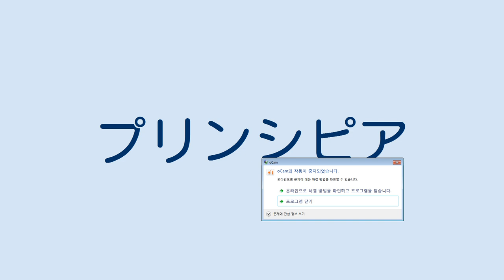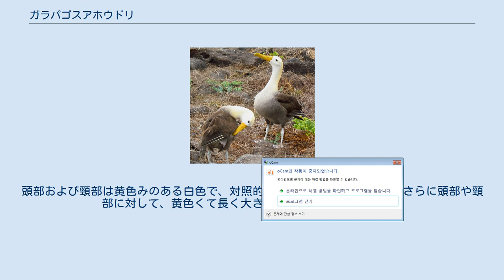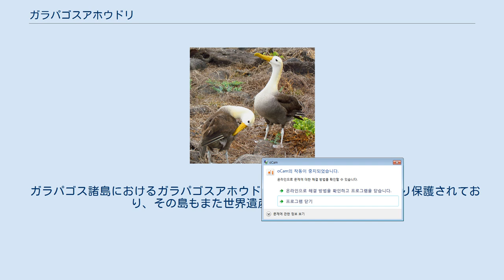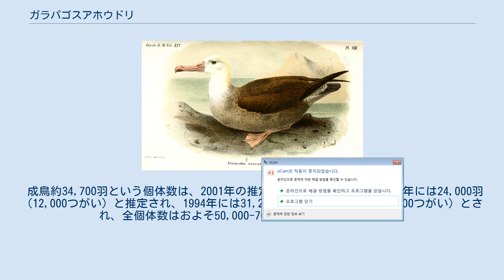ガラパゴスアホウドリ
ガラパゴスアホウドリ（学名: Phoebastria irrorata）は、ミズナギドリ目アホウドリ科に分類される鳥類の1種。
英名では Galapagos Albatross とも呼ばれる。
 飛翔 ガラパゴス諸島のエスパニョラ島でほとんど繁殖するが、エクアドル本土沖にあるラ・プラタ島（スペイン語: Isla de la Plata）でも少数の繁殖が認められる。
 ガラパゴスアホウドリは、採餌のためエスパニョラ島より東または東南におよそ1,000km離れた大陸沖の海域へと渡り、非繁殖期には、主にエクアドルやペルーの沖合の海域に分布する。
ときにコロンビアやパナマ海域でも観察される。
 中形のアホウドリ類で、全長89cm (85-93cm) 、翼開長235cm (230-240cm) 。
体重3-5kg。
頭部および頸部は黄色みのある白色で、対照的に体部はほぼ褐色であり、さらに頭部や頸部に対して、黄色くて長く大きいくちばしが特徴となる。
体上面および下面は胸を除き褐色で、微細な縞模様があり、腰の縞はやや粗い。
上翼、背、尾羽は褐色で、胸および下翼は白色を帯びる。
腋羽は褐色。
足は青みがある。
幼鳥は、頭部がより白いなどのほかは成鳥に似る。
雛は褐色の綿毛に覆われる。
雌雄同色。
 主に餌とするのは、魚類、イカ、甲殻類である。
しかしまた、他の鳥類の吐き戻した餌など、他の餌となるものをあさることが観察されている。
 求愛の儀式 成鳥と雛（ひな） ガラパゴス諸島には3月後半に飛来し、1月まで繁殖のために留まる。
巣は、丸い石や、まばらな植物もしくは密集した茂みのある溶岩地に作られるが、ごく簡素なものである。
ガラパゴスアホウドリの求愛行動においては非常に巧みな光景が見られる。
くちばしを素速く回しておじぎをし、くちばしを叩き合わせ、それからくちばしを高く掲げてフー・オー (whoo-oo) という大きな鳴き声をあげる。
 4月中頃から5月にかけて300g近い1個の白い卵を産み、その後雌雄が抱卵して2か月で孵化する。
卵が孵ると、親鳥が海上に出て餌を採ってくる間、雛たち同士で一緒に留まっている。
親鳥は島に戻ると2kgの油状になった餌を吐き出して雛に与え、羽毛が生えそろうまでの約170日のあいだ雌雄で給餌する。
雛は12月には成鳥の大きさに達し、1月までに集団繁殖地（コロニー）から渡去する。
巣立った雛は数年後に成鳥として再び渡来する。
夫婦となったものは雌雄どちらかが死ぬまで配偶関係が続き、寿命は40-50年とされる。
 ガラパゴス諸島におけるガラパゴスアホウドリは、国立公園の係員により保護されており、その島もまた世界遺産に登録されている。
しかし、限定された分布域、延縄漁による混獲、観光の影響、病気、および周辺海域における密漁の影響が、ガラパゴスアホウドリを相当な危険にさらしている。
特に延縄漁は、本種に深刻な影響をもたらし、2000年には国際自然保護連合 (IUCN) によって準絶滅危惧 (Near threatened, NT) から危急種 (Vulnerable, VU) に変更された。
2001年には成鳥約34,700羽とされるにもかかわらず、最近になってその数はかつてない割合で明らかに減少し始めており、おそらくそれは性比（雄がより高頻度に殺される）にも影響をおよぼす延縄漁によるものである。
現在の状況において、個体群が絶滅に至る壊滅的衰退に向かう極めて脆弱な種であるとして、ガラパゴスアホウドリは2007年のIUCN レッドリストで、絶滅寸前 (Critically Endangered, CR) に変更された。
 成鳥約34,700羽という個体数は、2001年の推定値に基づくが、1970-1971年には24,000羽（12,000つがい）と推定され、1994年には31,200-36,400羽（15,600-18,200つがい）とされ、全個体数はおよそ50,000-70,000羽と推定されている。